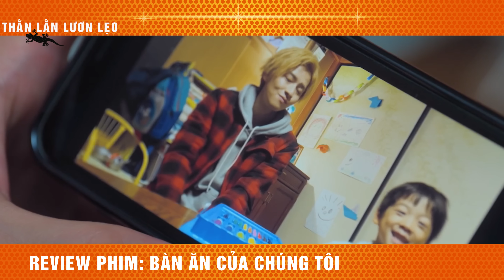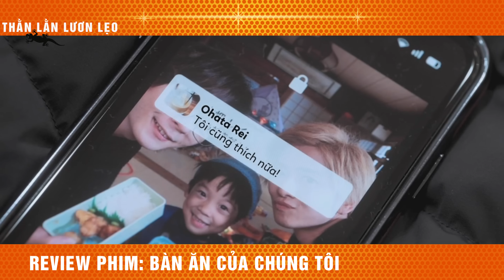Hóa ra nấu ăn ngon dễ như vậy - review phim Bàn Ăn Của Chúng Tôi Full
Tóm Tắt Phim Ẩm Thực Nhật Hay | Review Phim Bokura No Shokutaku - Bàn Ăn Của Chúng Tôi Full.
Việc ăn cùng người khác là một cuộc đấu tranh khó khăn với anh chàng Yutaka giỏi nấu nướng. Nhưng điều đó đã không còn là vấn đề khi anh gặp gỡ hai anh em cách nhau nhiều tuổi là Minoru và Tane. Hai người đã nhờ Yutaka dạy cách làm cơm nắm và những món ngon khác. Dần dần, Yutaka cảm nhận được sự thay đổi trong bản thân và luôn mong chờ những bữa ăn vui vẻ cùng với họ.